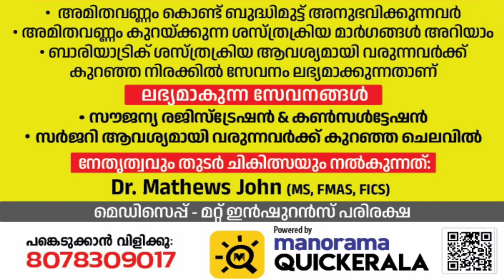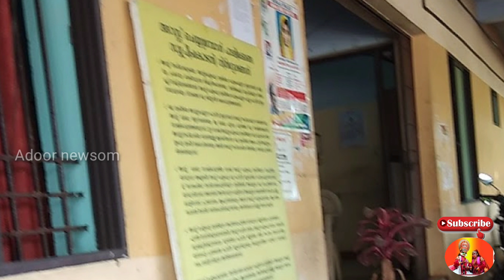പോലീസ് മയക്കുമരുന്ന് വേട്ട തുടരുന്നു; ബ്രൗൺഷുഗറും കഞ്ചാവും പിടിച്ചെടുത്തു@ADURNEWS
വേട്ട പത്തനംതിട്ട ജില്ല പോലീസ് സ്പെഷ്യൽ സ്ക്വാഡും അടൂർ, ഏനാത്ത് പോലീസും സംയുക്തമായി@ADURNEWS